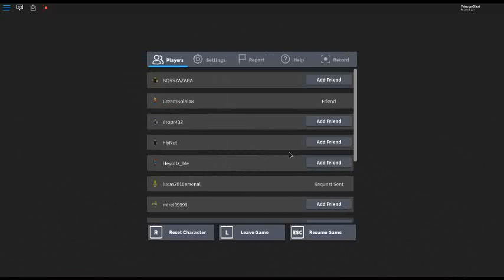Murder Mystery 2 part 1